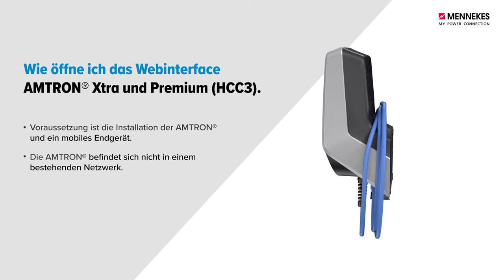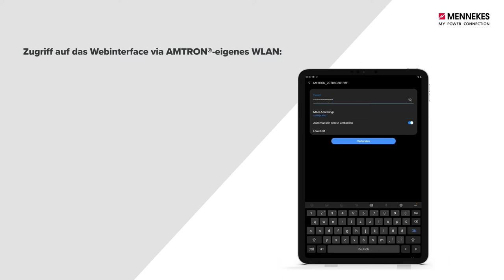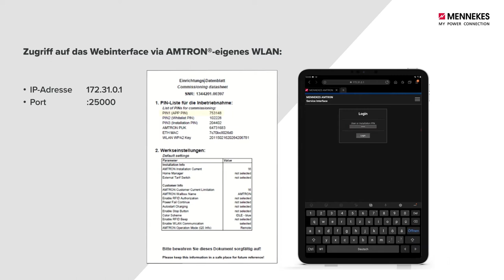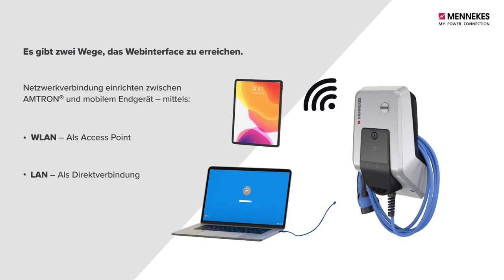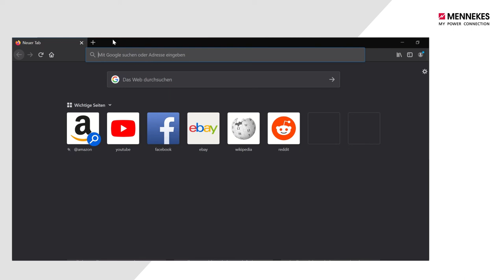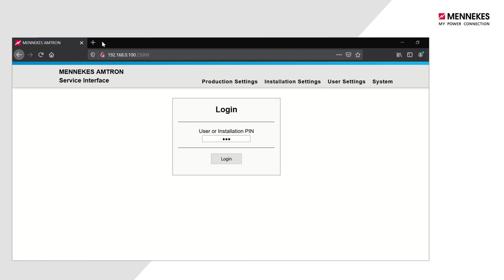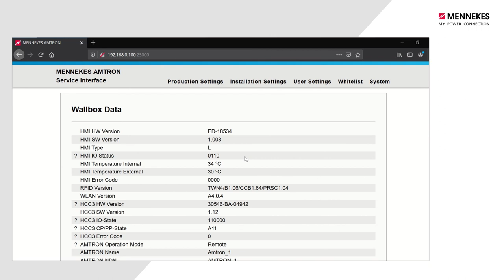MENNEKES AMTRON® Xtra/Premium Öffnen des Webinterface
Öffnen des Webinterface der MENNEKES AMTRON® Xtra oder Premium (HCC3-Controller).